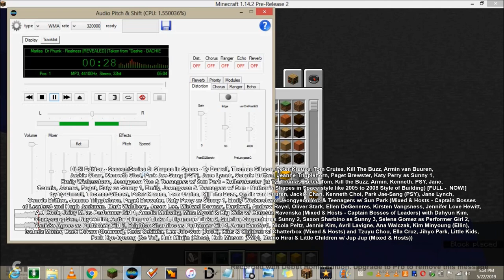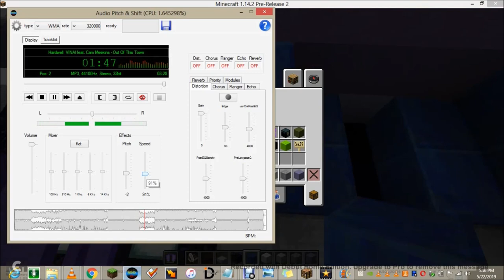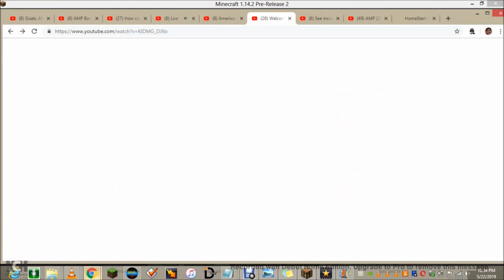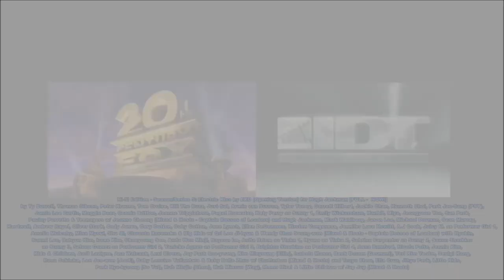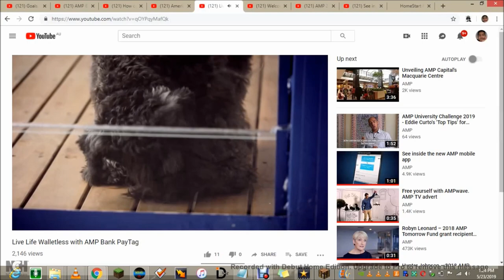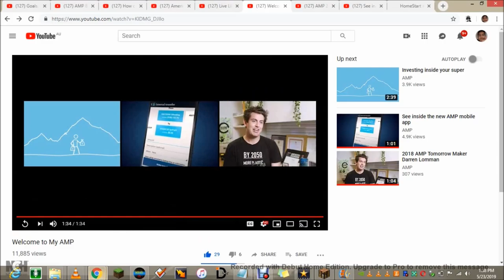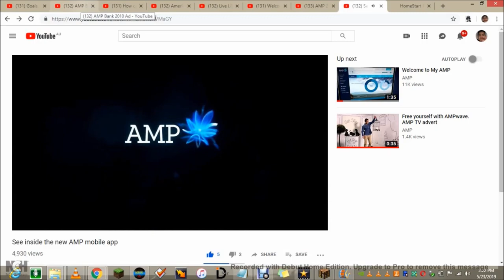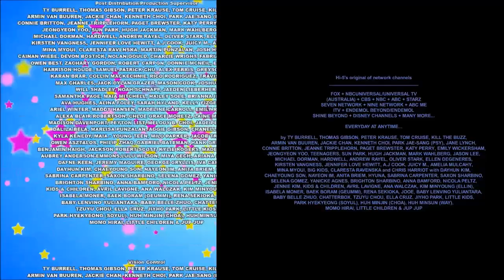Minecraft: Let's Building the Adelaide Metro Bus at Torrens Road (Part 1)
Let's Go to Building the Adelaide Metro Bus - MAN NL202 CNG (ABM 160) #769 (Route 251 - From City to Mansfield Park) at Torrens Road!

featuring

Hi-5! Edition - Season/Series 5 - Episodes of 907 and 908:

Also... Hi-5! Edition - Season/Series 5 - Episode 907 to Full Episode on 2:51 + Hi-5! Edition - Season/Series 5 - Episode 908 to Full Episode on 1:03:41!! ENJOY!

Starring & Casts by Ty Burrell, Thomas Gibson, Peter Krause, Tom Cruise, Kill The Buzz, Armin van Buuren, Jackie Chan, Kenneth Choi, Park Jae-Sang (PSY), Jane Lynch, Connie Britton, Jeanne Tripplehorn, Paget Brewster, Katy Perry as Sunny 1, Emily Wickersham, Jeongyeon Yoo & Teenagers w/ Sun Park (Mixed & Hosts - Captain Bosses of Leaders) and Hugh Jackman, Mark Wahlberg, Jason Lee, Michael Dorman, Hardwell, Andrew Rayel, Oliver Stark, Ellen DeGeneres, Kirsten Vangsness, Jennifer Love Hewitt, A.J Cook, Juicy M. as Performer Girl 1, Amelia Mulcahy, Mina Myoui & Big Kids w/ Claresta Ravenska (Mixed & Hosts - Captain Bosses of Leaders) with Dahyun Kim, Chaeyoung Son, Nayeon Im, Anita Briem as Tinka 1, Hyuna as Tinka 2, Sabrina Carpenter as Sunny 2, Saxon Sharbino as Sunny 3, Selena Gomez as Performer Girl 2, Yanicke Agnes as Performer Girl 3, Brighton Sharbino as Performer Girl 4, Anna Bamford, Nicola Peltz, Jennie Kim, Kids & Children, Avril Lavigne, Ana Walczak, Kim Minyoung (Ellin), Isabela Moner, Baek Boram (Geummi), Rena Sekioka, Lee Joo-won (JooE), Baby Lenvino Yuliantara & Baby Belle Zhuo w/ Chatterbox (Mixed & Hosts) and Tzuyu Chou, Ella Cruz, Jihyo Park, Little Kids, Park Hye-kyeong (So Yul), Huh Minjin (Choa), Huh Minsun (Way), Momo Hirai & Little Children w/ Jup Jup (Mixed & Hosts) feat. Sana Minatozaki & Little Toddlers (Featured Members)

Hi-5's Original Networks of Channels: FOX + UNIVERSAL TV (AUSTRALIA) + CBS + NBC + ABC + STARZ + SEVEN NETWORK + NINE NETWORK + ABC ME + ITV + ENDEMOL BEYOND + DISNEY CHANNELS and MANY MORE...

Owned by Twentieth Century Fox Television/Universal Television/CBS Television Studios and NBC Enterprises/ABC Studios/STARZ Originals + Seven Studios/Nine Films & Television/ABC ME and ITV Studios Australia/Endemol Southern Star/Disney Channel Originals

a Distributed & released by Twentieth Century Fox Television/Universal Television/CBS Television Studios and STARZ Originals/ABC Studios/NBC + Seven Studios/ABC ME & Endemol Southern Star/Disney Channel Originals

Twentieth Century Fox Film Corporation/Universal Network Television, LLC/CBS Studios, Inc. and NBC Enterprises, Inc./ABC Studios, Inc./STARZ Entertainment LLC + Seven Network (Operations) Limited/Nine Films and Television Property Limited/ABC and ITV Studios Australia/Endemol Southern Star Property Limited/Disney Enterprises, Inc. All Rights Reserved

Hi-5! Edition - Productions (Australia & New Zealand and Other Countries / Worldwide & Global / International & Domestic) Operations Property Limited + Twentieth Century Fox Television/Universal Network Television/CBS Television Studios and NBC Enterprises/ABC Studios/STARZ Originals + Seven Studios/Nine Network Australia/ABC Me and ITV Studios Australia/Endemol Southern Star/Disney Channels Originals.

Twentieth Century Fox Home Entertainment LLC/Universal Pictures Home Entertainment, a Division of NBC Universal/CBS Interactive and NBCUniversal Media, LLC/ABC Studios/STARZ Entertainment LLC + Seven Network (Operations) Limited/Nine Digital Property Limited/ABC and ITV Studios/Endemol Shine Australia Property Limited/Disney.